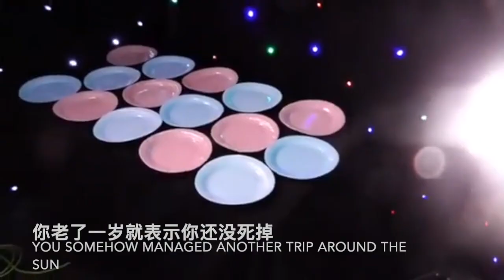《祝你生日快乐》 - The Happy Happy Birthday Song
我原创的中文歌

A Chinese song I wrote, largely inspired by 'The Happy Happy Birthday Song' by The Arrogant Worms.

词曲 麦凯文
Words and Music by Kevin McGeary